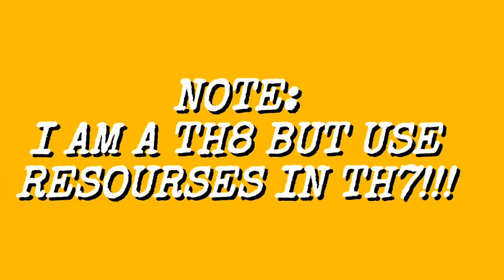NEW TOWN HALL 7 HYBRID BASE | CoC Th7 Hybrid Base Layout 2017